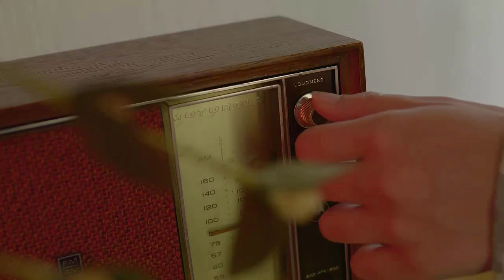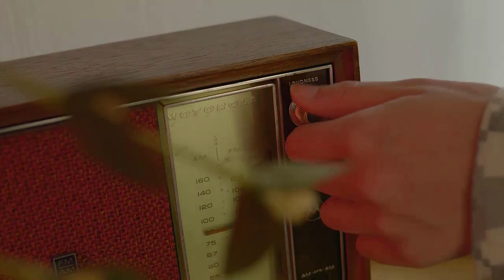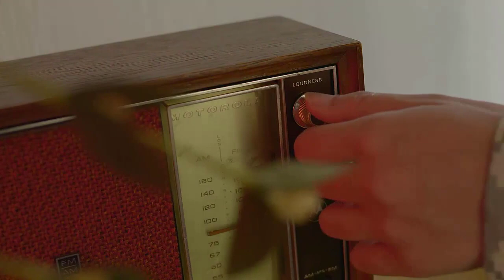Lana Del Rey - Fishtail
UMG (en representación de Polydor Records)